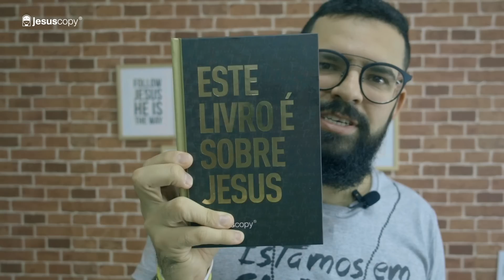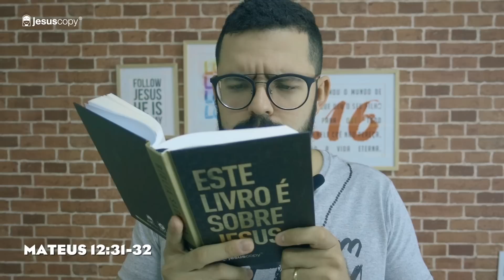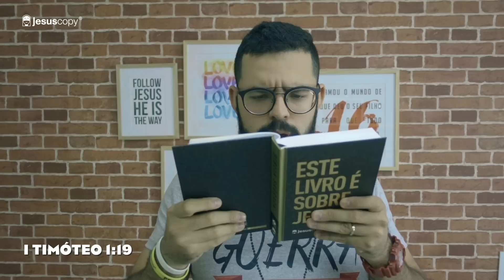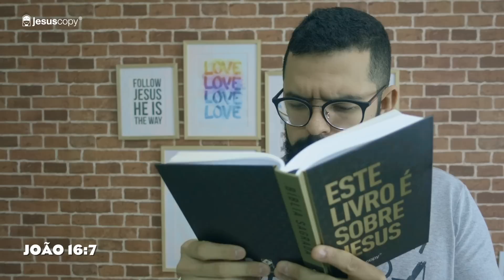BLASFÊMIA CONTRA O ESPÍRITO - Perguntaê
Uma pergunta que recebo constantemente é sobre a Blasfêmia contra o Espírito Santo. O que é? Por que a Bíblia diz que não tem perdão? Assista, comente e compartilhe!